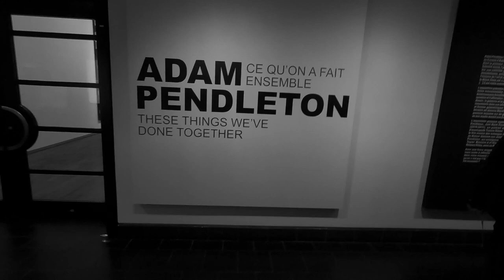Ep. 21 // imamontrealer // Museum of Fine Arts // Leica MP // TMax 400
Welcome to the channel, in today's video I visit The Montreal Museum of Fine Arts to admire the art of Adam Pendleton.  Nice day shooting a roll of Kodak TMax 400 with the Leica MP and Summicron-M 50mm 2.0

My Gear :
Leica MP
Film stock: Kodak TMax 400
Lens: Summicron-M 50mm 2.0